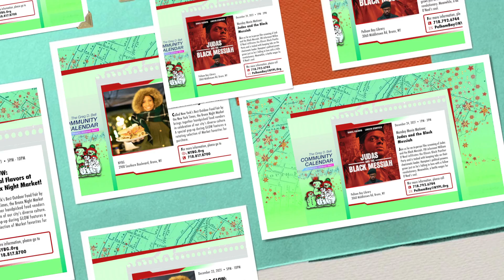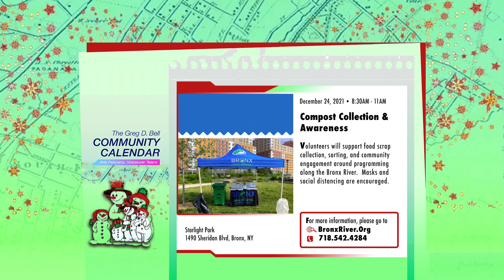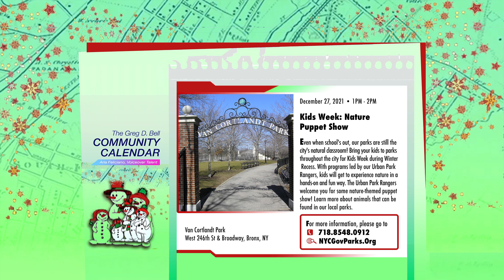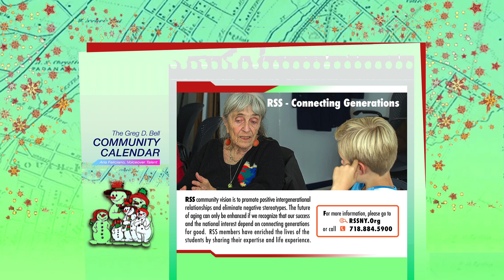Community Calendar | Dec 23 - 30, 2021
The Greg D. Bell Speaking Community Calendar voiced by Ashley Tiffaney and Aria Feliciano, informs the Bronx community of the current community events, performances, culture, sports, concerts, fundraisers, workshops, training, and more.